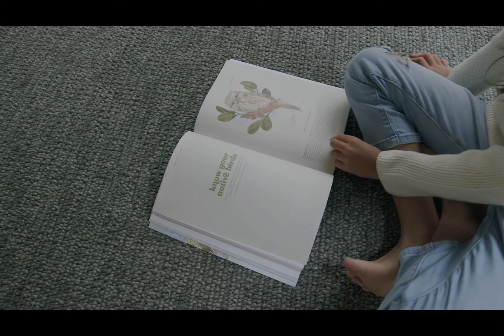26 September 2022